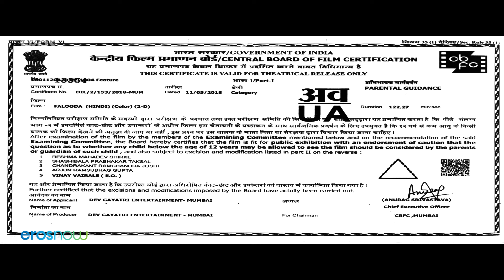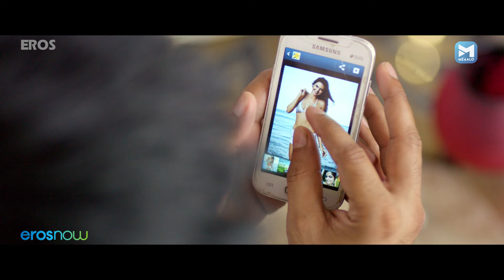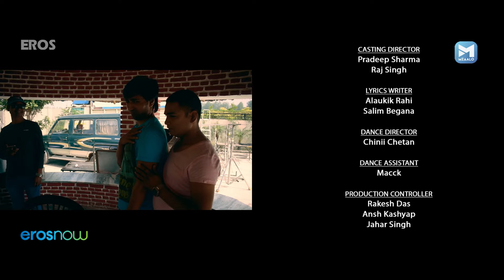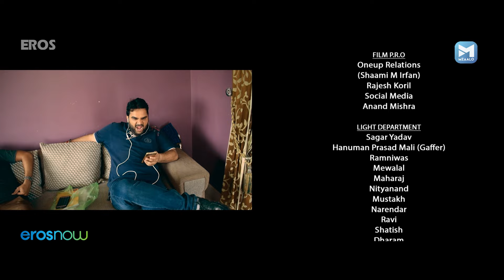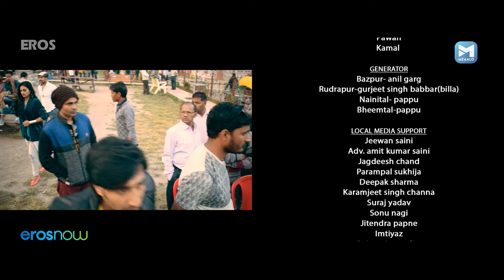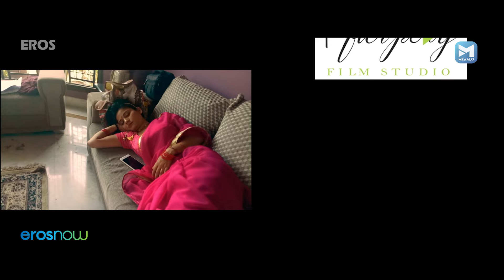२ Wifes और ढेरसारी गोलमाल | फालूदा | Falooda | Full Movie | Muntazir Ahmad, Azhar, Goonj Chand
Ajay, a delivery boy is happily married to his two wives, Sheetal who lives in Andheri, and Riya who lives in Goregaon. His life goes smoothly until he gets involved in an incident, which catches the eye of inspector K.K. Singh who suspects him to be a member of an underworld gang. Fearing that his marital secret will be revealed

Director: Dheeraj Singh
Writer: Dheeraj Singh
Stars: Muntazir Ahmad, Azhar, Goonj Chand